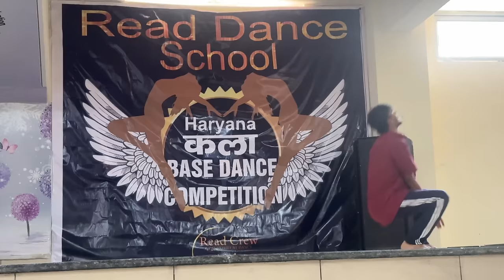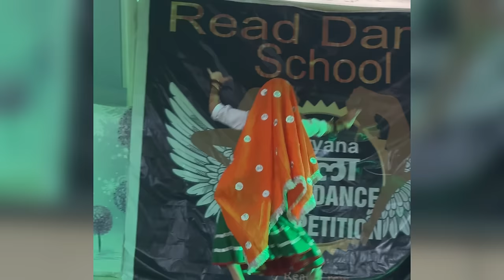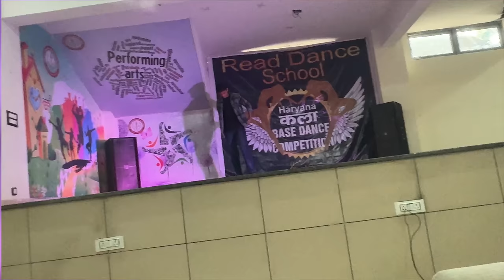मुझे बुलाया गया as a ‘’ Chief Guest ‘’ || Dance Competition